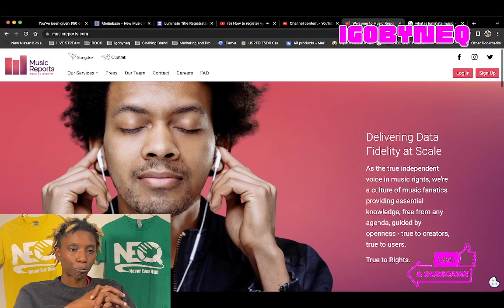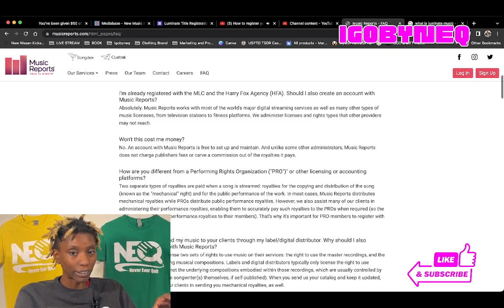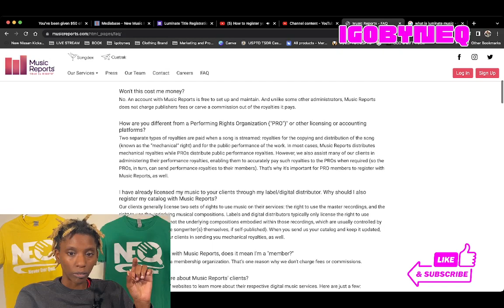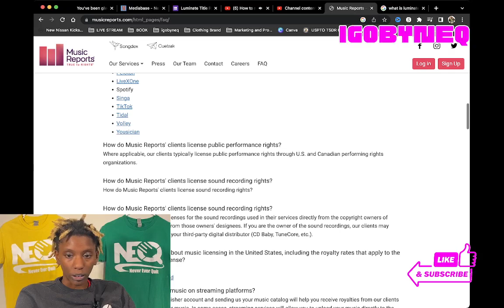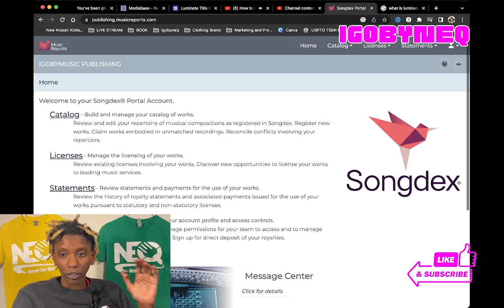Should I register with Music Reports, Harry Fox and MLC